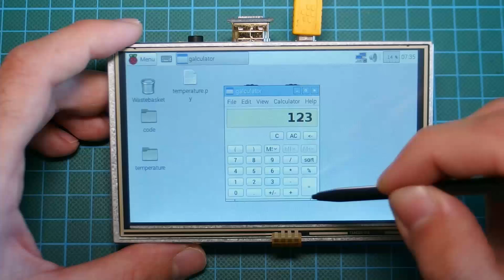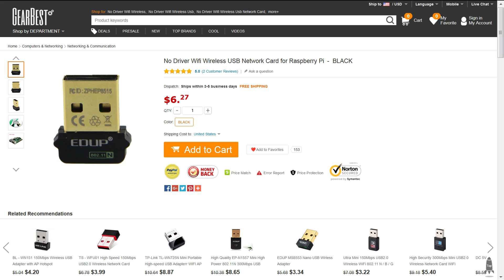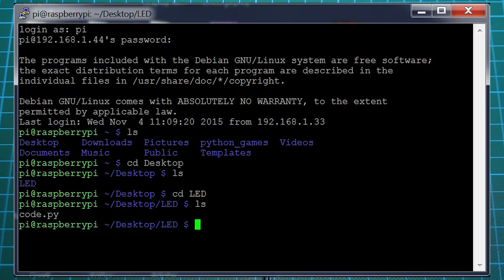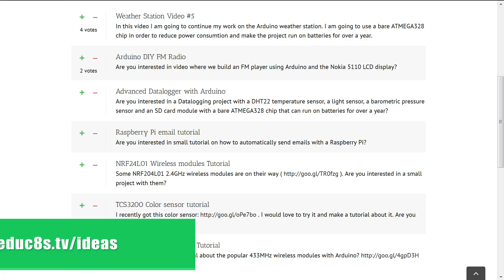Raspberry Pi tutorial: Use SSH to in order to remote control your Raspberry Pi.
SSH protocol can be very useful if we want to remote control our Raspberry Pi. I am using a Raspberry Pi A+ board in this video but you can use any Raspberry Pi board you like.

So far, when we wanted to use our Raspberry Pi, we were using a keyboard, a mouse and a monitor via the HDMI port, or a touch screen like this one. The second method is easier and portable. I have prepared a detailed tutorial on that touch screen display a few weeks ago, you can check it out. But if we want an even easier solution, we can use our desktop computer, or laptop, or even our cell phone to remotely control the Raspberry Pi. Check this out, I am running a terminal on my Android cell phone and I can execute commands on my Raspberry Pi. I will now run a simple program I wrote in order to light up this LED. Cool, isn't it? But very useful as well! Let's see how we can achieve that!

Secure Shell or SSH is a cryptographic network protocol to allow remote login to other network services to operate securely over an unsecured network. Using SSH we can remotely log in to a system and execute commands. In this case, the system we want to login to, is the Raspberry Pi. SSH protocol allows us to gain access to the command line of the Raspberry Pi from another computer, but only on the same network. Let's now see how to setup our systems in order to achieve that.

SHH is built into the Raspbian distribution that we are using, so all we have to do is to setup the network connection for our Raspberry Pi board. I am using a Raspberry Pi A+ today, but you can use any Raspberry Pi board you like. I replaced the big WiFi dongle I was using so far, with this tiny and cheap one I got from Gearbest.com. It is working fine and it is plug and play, there is no need to install anything at all. It makes things more compact. You can find a link for it in the description of the video. All we have to do now, is to boot our Raspberry Pi once and set up the WiFi password. Next we have to run the command sudo ifconfig in order to get the IP address of our Raspberry Pi. Note this address as we are going to need it. In my case the address is this 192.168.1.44. Most routers, assign a different IP address each time we connect our Raspberry Pi board to the network. So, we have to make the IP address of the Raspberry Pi a static one. In order to achieve that I logged in my routers settings page, and defined that I want my Raspberry Pi board to have a specific IP address, 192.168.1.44. Check your Router settings and see how to set your Raspberry Pi to have a static IP.